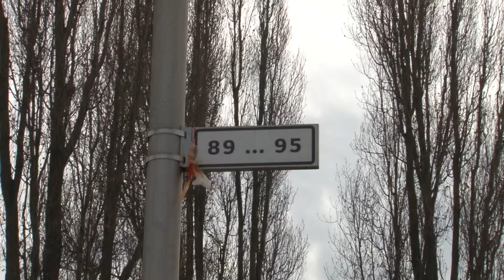Reactie Eigen Haard over sloop Acacialaan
Eerder deze week kon u in onze nieuwsuitzending zien dat bewoners van de Acacialaan behoorlijk zijn geschrokken van het bericht dat hun woningen eventueel worden gesloopt. Vandaag de reactie van Eigen Haard, die de plannen aan de bewoners kenbaar maakte.